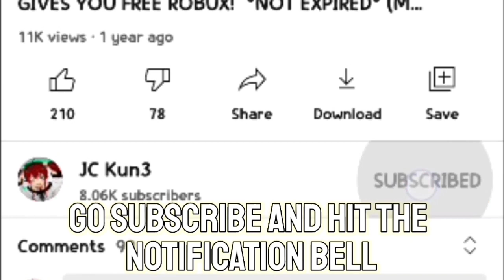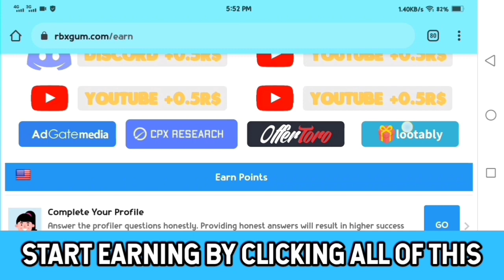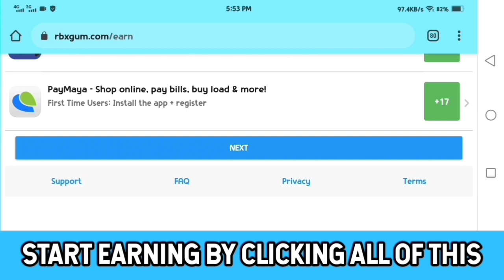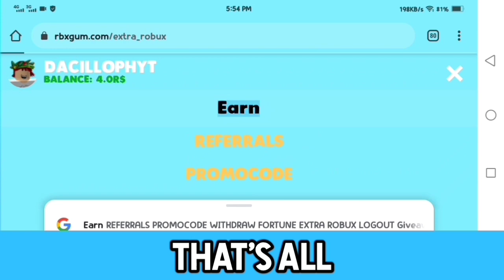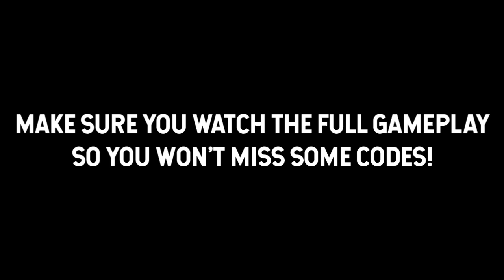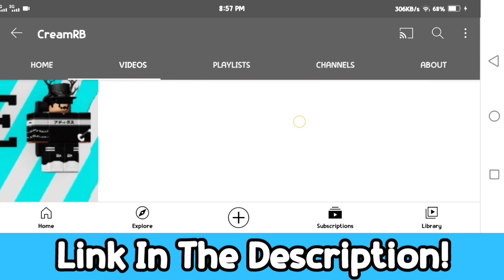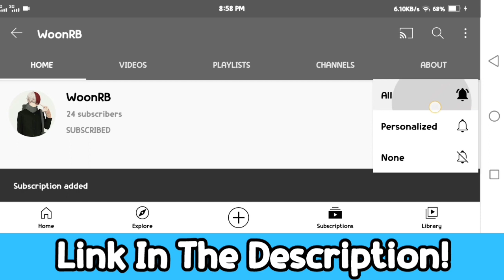🤤 *ALL NEW* 17 PROMO CODES FOR FREE ROBUX IN RBXGUM ON MAY 2021!? | JC KUN (WORKING) *NOT EXPIRED* 🤤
🤤 *ALL NEW* 11 PROMO CODES FOR FREE ROBUX IN RBXGUM ON MAY 2021!? | JC KUN (WORKING) *NOT EXPIRED* 🤤

👉In this video i gonna show you some Promocodes in RBXGum on May 2021 (Working) Free Robux

👉 The Gameplay Doesn't Mine Okay?

JCKunYT 4079